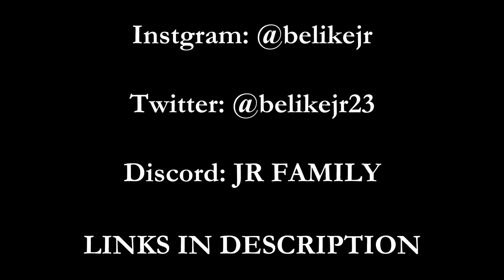Don't Play This Game if You Are Having a Bad Day | Only Up!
In this video, you will see me struggle badly with this game. If you successfully beat this game I salute you other than that.

This game is called Only Up!

Beat: Aggressive Nba Youngboy Type beat Off The Rip (prod. AstroBeatz)